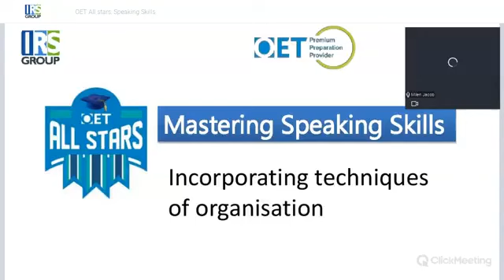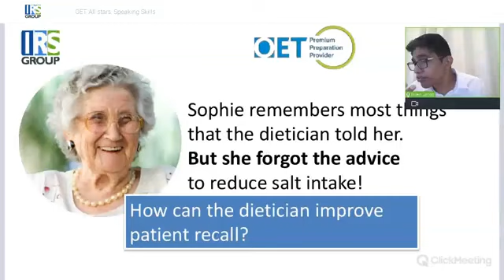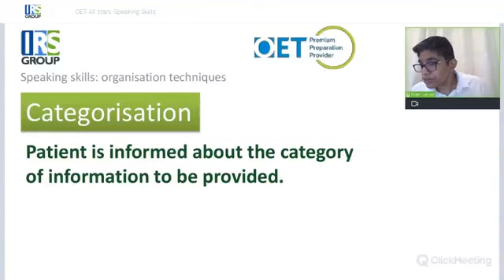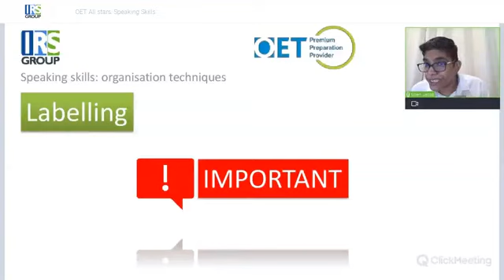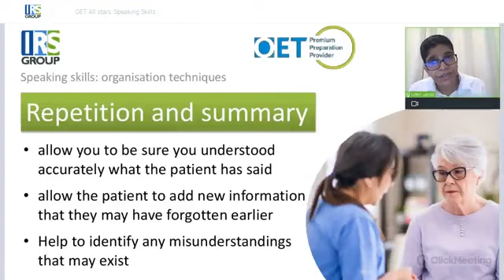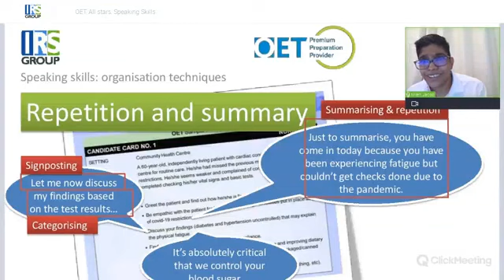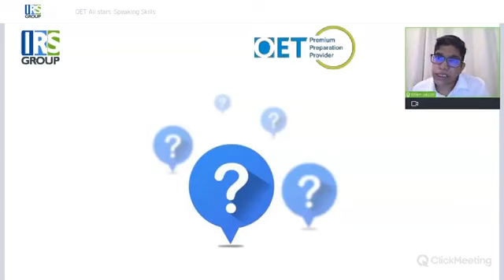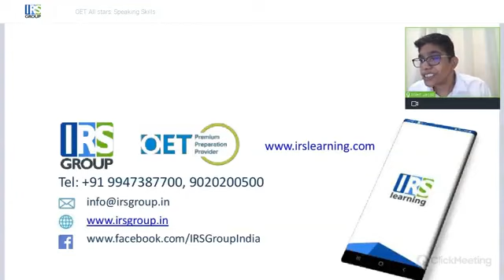OET All Stars : Speaking Skill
OET expert, Milen Jacob, delivers an OET All Stars class on the clinical communication criteria of OET Speaking.
This is also part of the official All Stars Channel of OET that pulls the very best resources from Premium Preparation Providers, offering them free to test takers IRS Group and other Premium Providers deliver fresh, online resources that can be watched or listened on-demand.
For an accurate and authentic test preparation guidance, IRS Group is one of the few trusted training providers with an 'All Stars' Premium Preparation Provider recognition from OET.